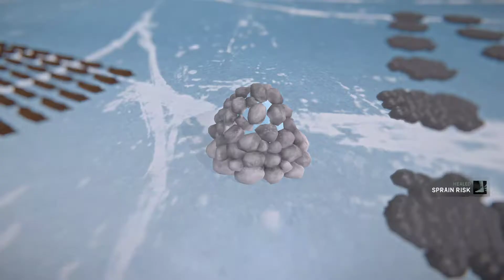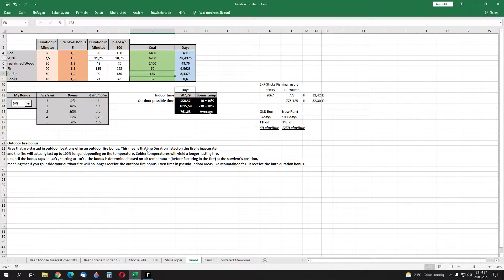The Long Dark #654 - arriving HRV - Interloper Day 2200+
jup jup